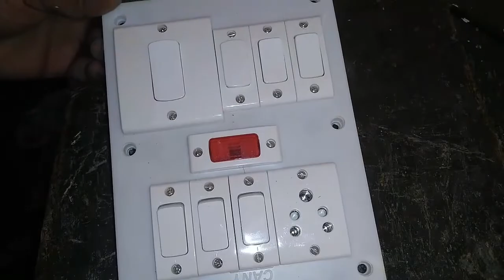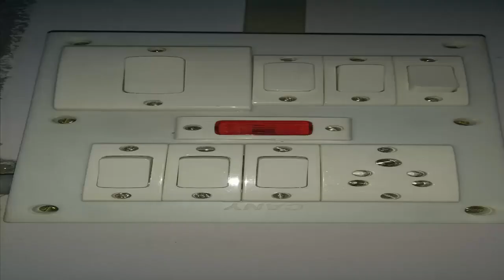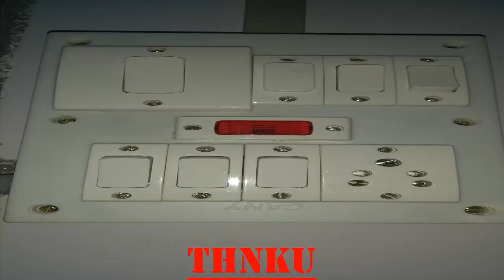how to cut PVC BOARD and wiring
hi friend aaj main apko batane ja rhahu pvc board ki kating or wiring ise banake aap apne ghar me khud lagasaktey h o ve bhut asani se ager aapko koi dikat ho to hume mass kare our isi tarah ka video ko dekhne ke leye app humare channel ko SUBSCRIBE jarur kare thanku.